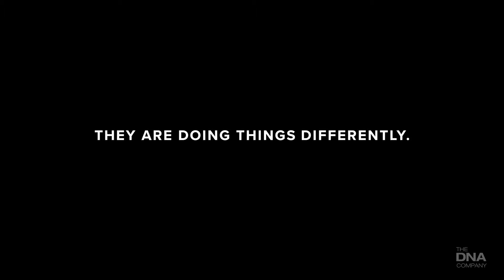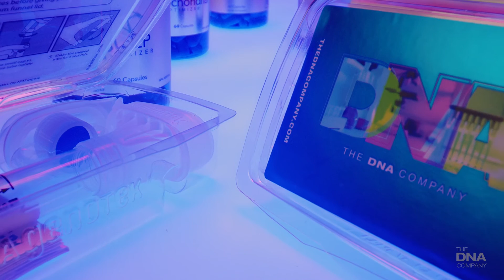The DNA Company Advantage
Your DNA holds the insights for optimizing your total health.

Every cellular process in your body is instructed by the 22,000 genes that make up your genetic code. Our nutrition, lifestyle and environment decisions impact our genetic function. Decode your genes so you can make the right choices.

Check Out The Latest Episode Of The Unpilled Podcast, with Kashif Khan